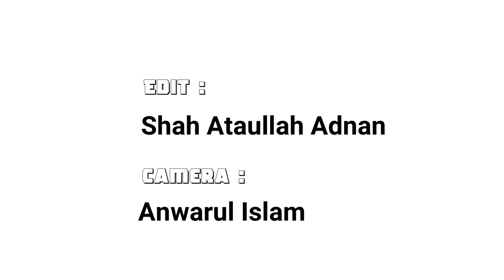জুমার আলোচনা সোবাহানবাগ জামে মসজিদ, ধানমন্ডি, ঢাকা 17-07-2020 Shah Wali Ullah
জুমার আলোচনা
সোবাহানবাগ জামে মসজিদ, ধানমন্ডি, ঢাকা
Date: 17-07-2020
Shah Wali Ullah